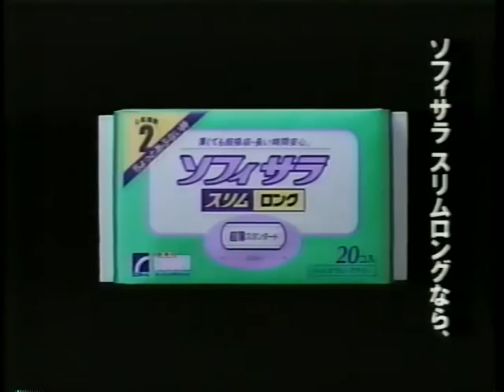1991 ユニ・チャーム ソフィサラスリムロング CM 田中美佐子さん